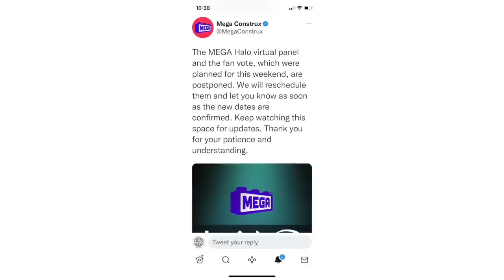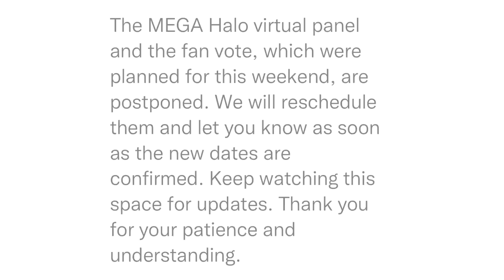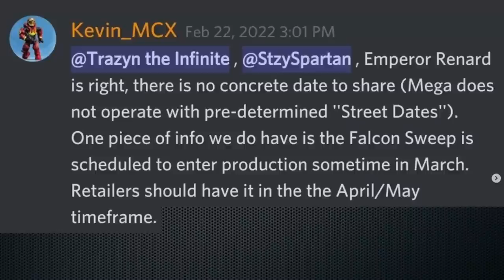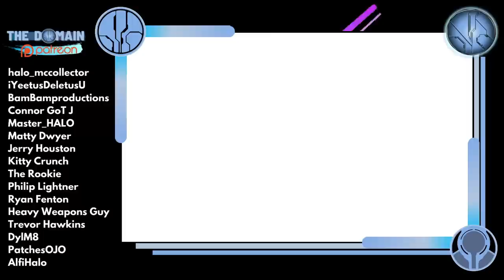Falcon Sweep, Arbiter's Quest, Gungoose Gambit RELEASE DATES! Mega Construx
Amazing news folks! The Winter Contingency (Falcon Sweep), Arbiter’s Quest and Gungoose Gambit are coming REALLY soon! We should be seeing the Gungoose and Banshee on store shelves within weeks!

We spoke and Mega Construx listened! A stock refresh of several THOUSAND are hitting Amazon asap!

Unfortunately the Mega Halo fan day and Mega Halo fan vote have been delayed for now with no rescheduling info available yet. I’m sure we’ll hear more news soon!

What set are you anticipating the most?